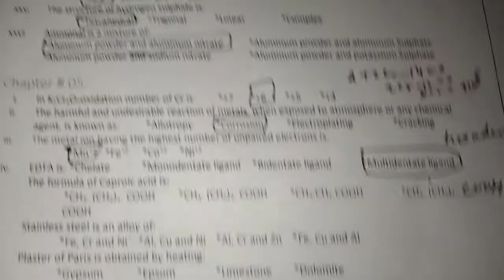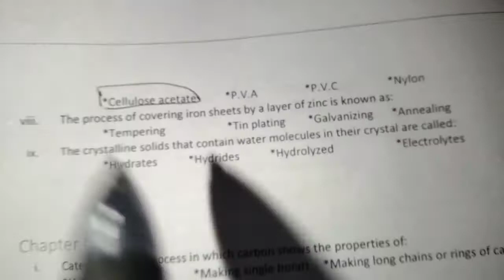Chap 2 MCQs 2nd year Chemistry | New book